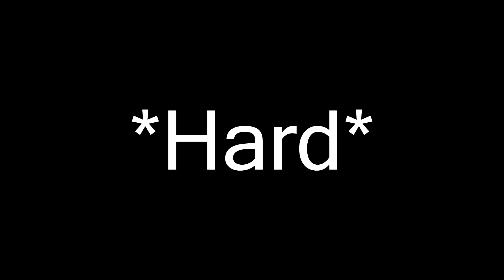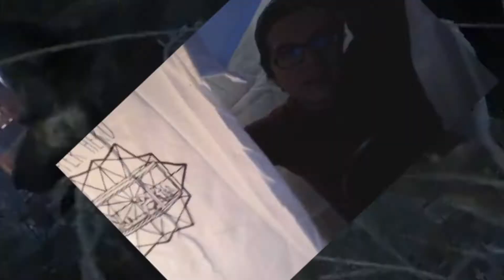Road To Christmas! Episode 4: Fallout 4 *Appreciation*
Today's topics: Appreciation! Drums! Paper Hero! And a Surprise!

Check out Paper Hero @paperheroofficial on FaceBook and Bandcamp!

And Tristan's other band Oeugeons are real @Oegeonsarereal on FaceBook and Bandcamp!